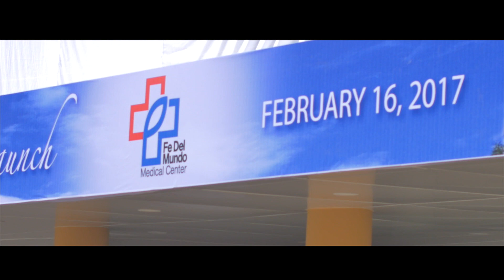Grand Launch of Fe Del Mundo Medical Center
Fe Del Mundo Medical Center celebrates its grand launch.

Formerly known as Children's Medical Center, Fe Del Mundo Medical Center now offers holistic medical services to patients of all ages, from pre-work to post-care, especially to residents in the area. Hospital services are worth the value because of valued partnerships with HMO and other industrial establishments. The doctors, nurses and staff of FDMMC proudly carries on the cycle of Caring to its chosen community.